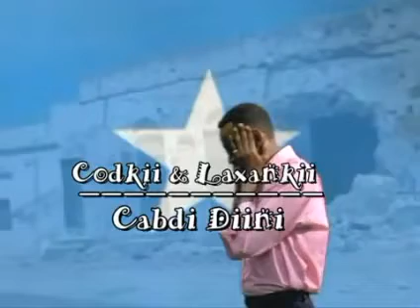Cabdi Diini Heestii Xamareey